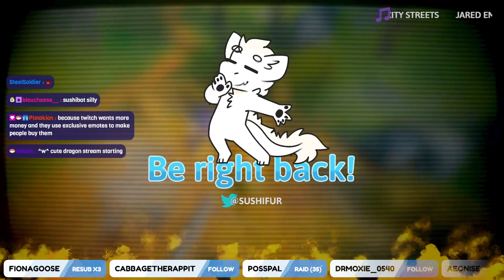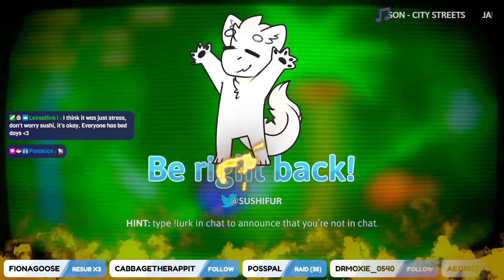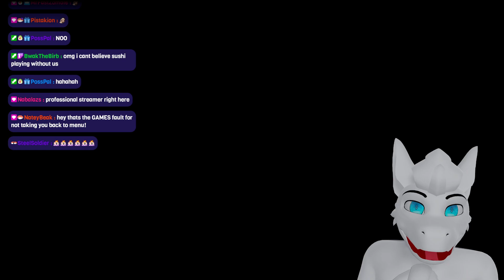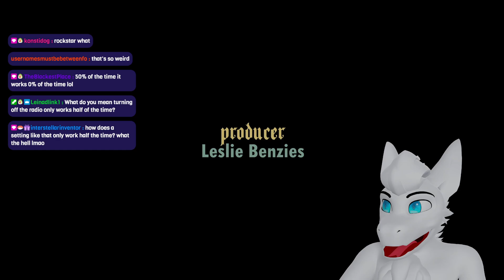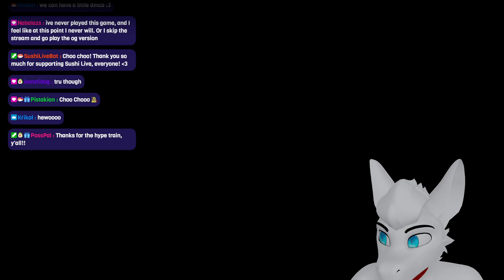🍣 san andreas, but it's the stinky version (Sushi Live #169)